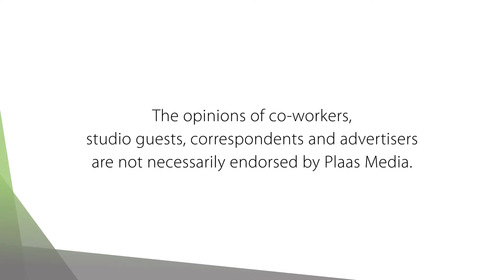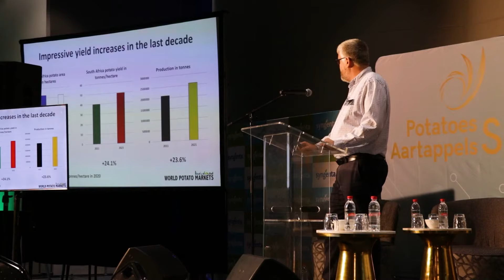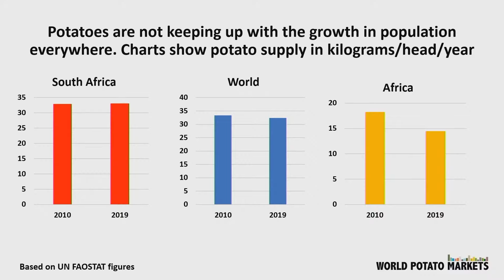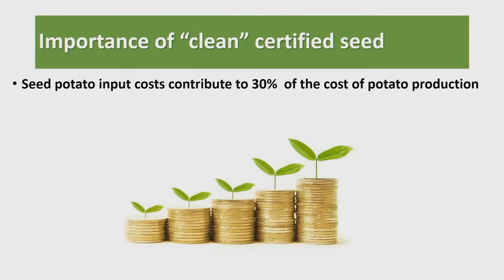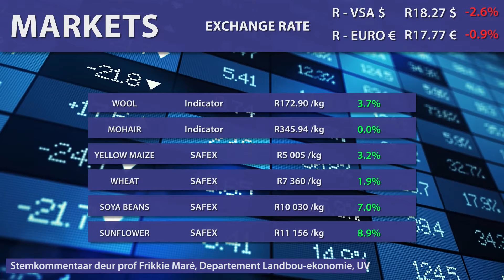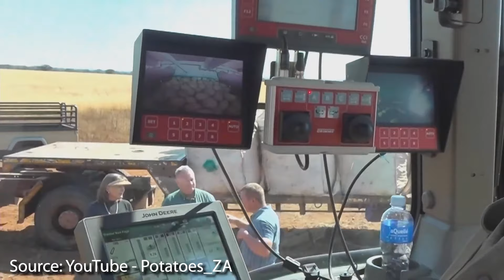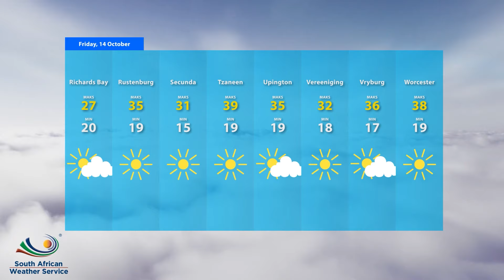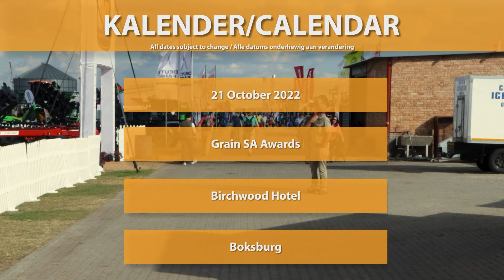Potatoes 2050: Farm TV - 14 Oktober 2022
Potatoes SA recently hosted their Seed Potato Growers’ Forum and Congress. The aim of the forum and congress was to engage potato producers and stakeholders throughout the country at national level on matters impacting the sustainability of the potato industry. Plaas TV attended the event and met up with some role-players.